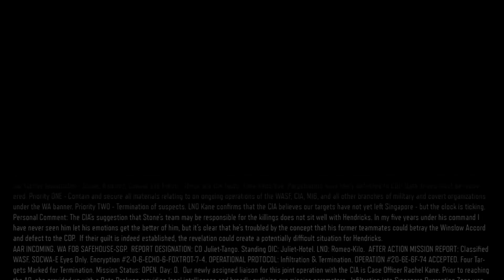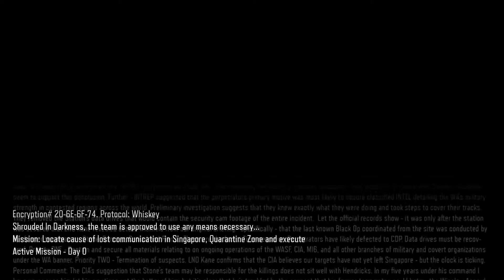Call Of Duty: Black Ops 3 | Mission 3 'In Darkness" on Hardened